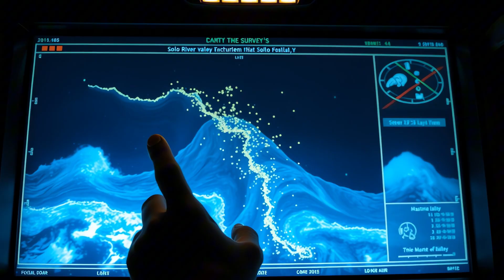New Discovery: Homo Erectus Found in Sunken Sundaland!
Dive deep into a groundbreaking discovery that's reshaping our understanding of early human history! Accidental dredging in the sunken lands of ancient Sundaland has revealed Homo erectus fossils, challenging old theories about our ancestors. Join us as we explore this lost world, the incredible creatures that lived there one hundred forty thousand years ago, and what this stunning find means for the story of human evolution. It's a tale of a drowned continent, surprisingly sophisticated ancient humans, and secrets dragged from beneath the waves.